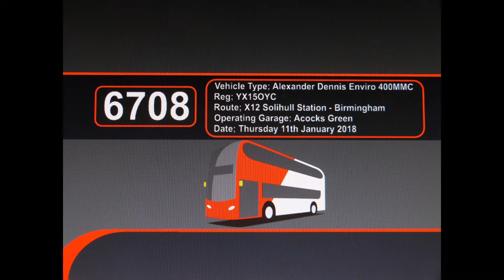NX West Midlands ‘Platinum’ | Alexander Dennis Enviro 400MMC | 6708 (YX15OYC) ‘Maisie Grace’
Route – X12 Solihull Station – Birmingham Airport & NEC – Chelmsley Wood – Smiths Wood – Castle Bromwich – Bromford – Birmingham
Journey – 12:55 Solihull Station – Birmingham
Section Filmed; Birmingham International Rail Station – Helmswood Drive
Operating Garage – Acocks Green
Date Recorded – Thursday 11th January 2018
Vehicle Base – Acocks Green